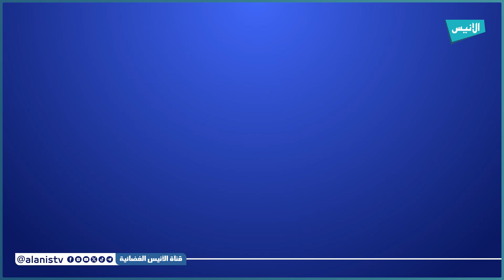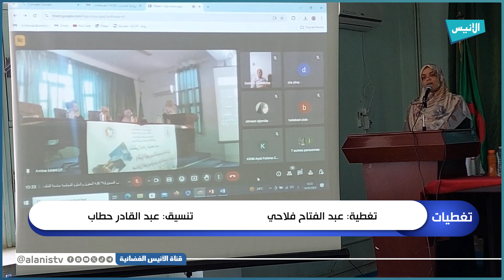الشلف: كلية الحقوق والعلوم السياسية تنظم ملتقى وطنيا حول الجريمة السيبرانية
5000
فيسبوك :